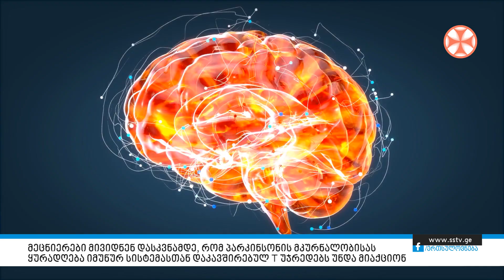მეცნიერები მივიდნენ დასკვნამდე, რომ პარკინსონის მკურნალობისას ყურადღება იმუნურ სისტემასთან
მეცნიერები მივიდნენ დასკვნამდე, რომ პარკინსონის მკურნალობისას ყურადღება იმუნურ სისტემასთან დაკავშირებულ უჯრედებს უნდა მიაქციონ